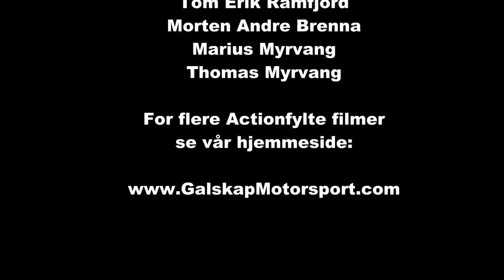Rally Sørland SS 8 2013